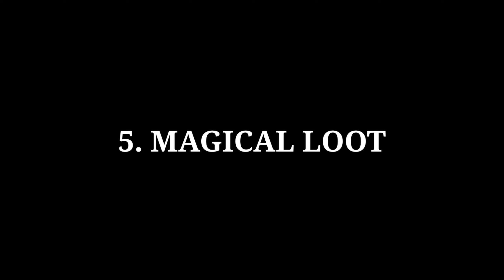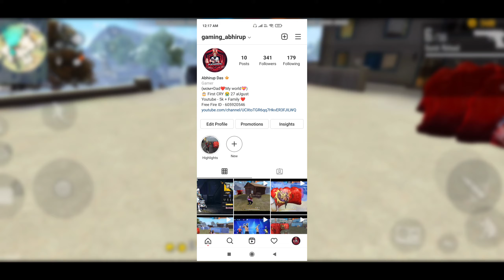TOP 5 AMAZING TRICKS FREE FIRE | CAR INVISIBLE TRICK - GARENA FREE FIRE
TOP 5 AMAZING TRICKS FREE FIRE - SAMSUNG A3,A5,A6,A7,j2,j5,j7,S5,S6,S7,S9,A10,A20,A30,A50,A70

Car invisible tricks
Revival point strategy
Free fire tips and tricks
Invisible free fire
Gloo wall trick
Training ground trick
Training ground tips and tricks
Training mode secret place after update
Training mode hidden place
Hiding places in traing
Training mode secret place
Training ground hidden place
Training mode in free fire tricks
Free fire tricks
How to take craft wall inside training mode
Training tricks
Ff tricks
Tips and tricks in free fire
Mythbusters free fire
Training mode ff

Ignore Tags 🙏

1. Garena Free Fire Indonesia Live 🇮🇩
2. Garena Free Fire Brazil Live 🇧🇷
3. Garena Free Fire Brasil Live 🇧🇷
4. Garena Free Fire India Live 🇮🇳
5. Garena Free Fire Singapore Live 🇸🇬
6. Garena Free Fire Thailand Live 🇹🇭